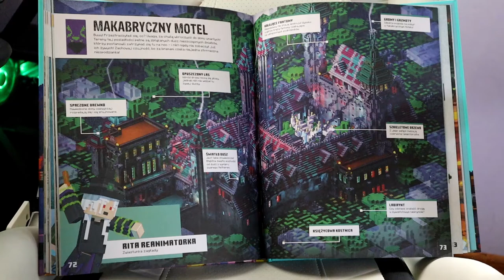o książkach Minecraft i Roblox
Książki HarperCollins z serii Minecraft  od lat towarzyszą małym i dużym graczom i graczkom, to jedyne na rynku oficjalne poradniki i książki na licencji studia Mojang. Dzięki zawartej w nich wiedzy, fani gry uzyska bezcenne wskazówki dotyczące funkcjonowanie w tym niebezpiecznym, ale fascynującym świecie. Dzięki nim możesz zostać budowniczym, wojownikiem, a nawet prawdziwym ekspertem!
Seria Minecraft to również zachęta do samodzielnego czytania, a nawet do nauki matematyki - poznajcie Minecraft. Matematyka. MEGAZADANIA.